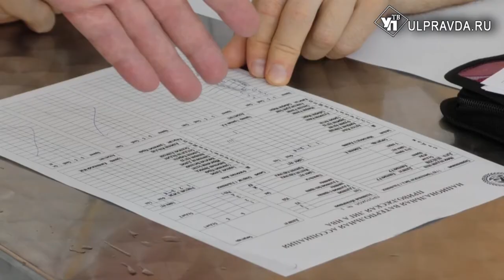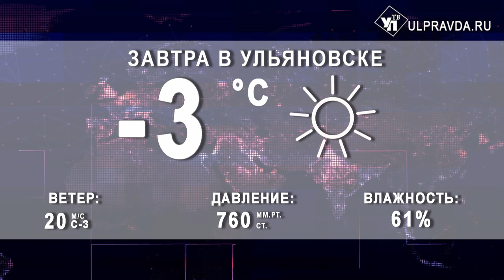Итоги дня от Ulpravda.ru. Что произошло в Ульяновске 6 марта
Главные новости среды в информационном выпуске УлправдаТВ.
Дорожники просят водителей помочь с поиском аварийных участков дорог
Небольшой театр представил необыкновенный спектакль
Ульяновские внедорожник